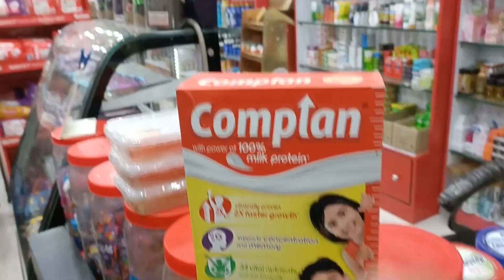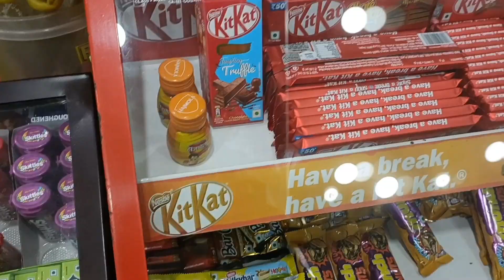এজন ভাল পাপা কেনেকৈ হব// Ek acchi Pita Kaise bane // ❤️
your Curious
baab beti piyar,
बाप बेटी का प्यार अद्भुत दास्तान,
बाप बेटी का प्यार अद्भुत,
papa beti crime patrol,
baap bete पिक्चर,
बाप बेटी का प्यार क्राइम पेट्रोल,
बाप बेटी का प्यार साउथ मूवी,
बाप बेटी का प्यार गाना,
पिता और बेटी का प्यार,
crime patrol baap beti ka dog,
baap beti ka pyar full movie,
सौतेले बाप और बेटी का प्यार,
क्राइम पेट्रोल बाप बेटी का गलत संबंध,
3 baap beti ki picture,
3 baap beti ki movie,
3 baap beti ki film